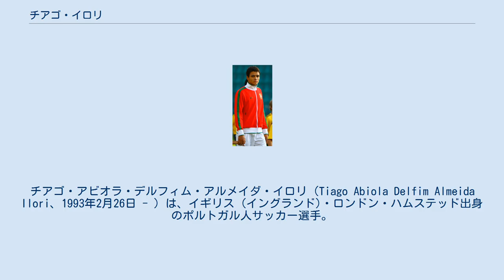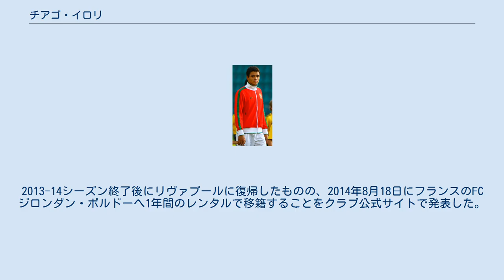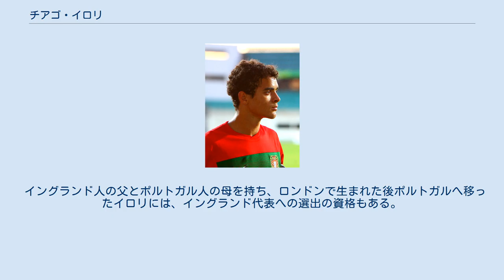チアゴ・イロリ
チアゴ・アビオラ・デルフィム・アルメイダ・イロリ（Tiago Abiola Delfim Almeida Ilori、1993年2月26日 - ）は、イギリス (イングランド)・ロンドン・ハムステッド出身のポルトガル人サッカー選手。
 イングランド人の父とポルトガル人の母を持ち、ロンドンで生まれた後ポルトガルへ移ったスポルティングCPの下部組織出身である。
 2013年9月2日に約700万ポンドの移籍金でイングランドのリヴァプールFCヘ移籍した。
イロリは「リヴァプールの選手になることができて素晴らしい気持ちだ。プレミアリーグに来ることはずっと僕の夢だった。できる限りすべてのことを成し遂げたい」「歴史あるクラブだということは知っているし、プレミアリーグは世界最高のリーグだと思う。過去に偉大な選手たちがここでプレーし、多くのタイトルを勝ち取ってきた。僕もその一部になりたい」とコメントした。
しかし、全く出場機会に恵まれず、2013-14シーズンの冬にスペインのグラナダCFにレンタル移籍した。
2013-14シーズン終了後にリヴァプールに復帰したものの、2014年8月18日にフランスのFCジロンダン・ボルドーへ1年間のレンタルで移籍することをクラブ公式サイトで発表した。
 2019年1月18日、古巣スポルティングに復帰し、4年半契約を交わした。
レギュラーポジション獲得を目標としたが、セバスティアン・コアテスとジェレミー・マテューからスタメンの座を奪えず、ベンチを温める時間が増えた。
 2021年2月1日、リーグ・アンのFCロリアンへのシーズン終了時までという契約でレンタル移籍が決まった。
 イングランド人の父とポルトガル人の母を持ち、ロンドンで生まれた後ポルトガルへ移ったイロリには、イングランド代表への選出の資格もある。
ポルトガルではU-20など各年代の代表チームでプレーしているが、A代表の経験はなく、今後イングランドを選ぶことは可能である。
 2012年のイロリ スポルティングCP